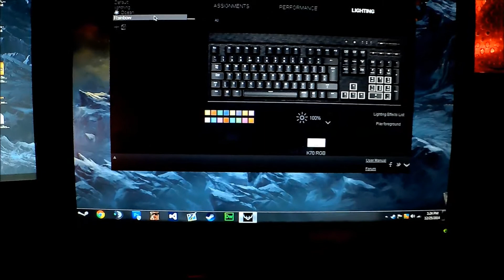K70 RGB Keyboard Lighting Example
Got it this christmas, yay ;D